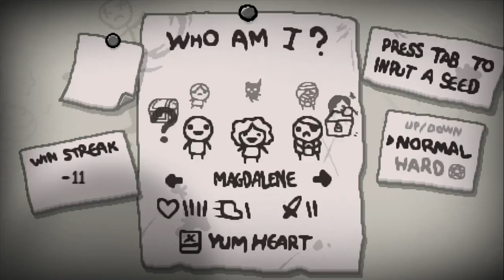Trying To Play Rebirth w/ nintonbp [1]